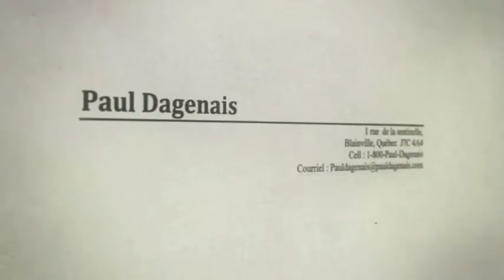Thème musical de l'émission Offre d'emploi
Thème de l'émission Offre d'emploi réalisé par les Productions Bulle en collaboration avec l'agence Jimmy Lee pour Lib.tv et Illico.